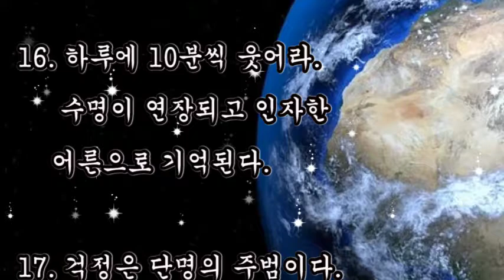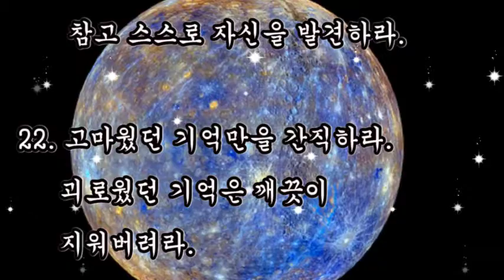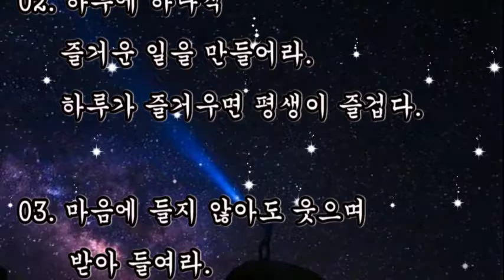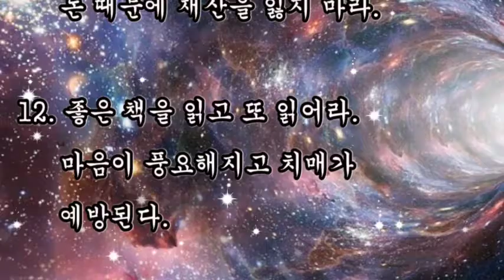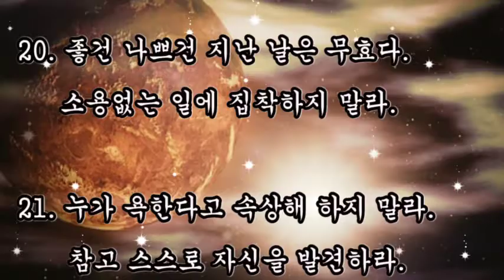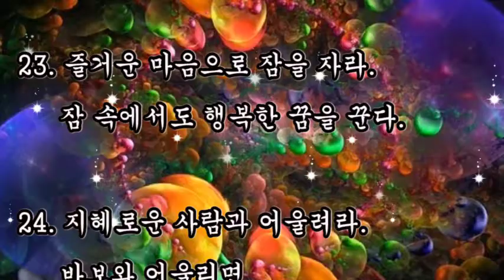좋은글, + 삶의 지혜 27가지 / 좋은글, 하루에 하나씩 즐거운 일을 만들어라, 돈이 재산이 아니라 사람이 재산이다, 내가 가지고 떠날 것은 없다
좋은글,
삶의 지혜 27가지
하루에 하나씩 즐거운 일을 만들어라,
돈이 재산이 아니라 사람이 재산이다,
내가 가지고 떠날 것은 없다

+ 삶의 지혜 27가지 / 좋은글

01. 누워있지 말고 끊임없이 움직여라.
    움직이면 살고 누우면 죽는다.
02. 하루에 하나씩 즐거운 일을 만들어라.
    하루가 즐거우면 평생이 즐겁다.
03. 마음에 들지 않아도 웃으며 받아 들여라.
    세상 모두가 내 뜻대로 되는게 아니다.
04. 자식에게 이래라 저래라 하지 말라.
    아무리 효자도 간섭하면 싫어한다.
05. 젊은이들과 어울려라.
     젊은 기분이 유입되면 활력이 생겨난다.
06. 한번 한 소리는 두번이상 하지 말라.
     말이 많으면 따돌림을 받는다.
07. 모여서 남을 흉보지 말라.
     나이 값하는 어른만이 존경을 받는다.
08. 지혜롭게 처신하라.
     섣불리 행동하면 노망으로 오해 받는다.
09. 성질을 느긋하게 가져라.
     급한 사람이 언제나 망신을 한다.
10. 나이 들수록 냄새가 나니 몸욕을 자주 하라.
     그래야만 사람들이 피하지 않는다.
11. 돈이 재산이 아니라 사람이 재산이다.
    돈 때문에 재산을 잃지 마라.
12. 좋은 책을 읽고 또 읽어라.
     마음이 풍요해지고 치매가 예방된다.
13. 대우 받으려고 하지 마라.
     어제 다르고 오늘이 다르다.
14. 먼저 모범을 보여라.
     그래야 젊은이들이 본을 받는다.
15. 주는데 인색하지 마라.
     되로 주면 말로 돌아온다.
16. 하루에 10분씩 웃어라.
     수명이 연장되고 인자한 어른으로 기억된다.
17. 걱정은 단명의 주범이다.
     걱정할 가치가 있는 일만 염려하라.
18. 남의 잘못을 보며 빈정대지 말고
     잘하는 점만을 보며 칭찬을 하라.
19. 세상을 비관적으로 보지 말라.
     이왕이면 다홍치마라고 밝은 눈으로 바라보라.
20. 좋건 나쁘건 지난 날은 무효다.
     소용없는 일에 집착하지 말라.
21. 누가 욕한다고 속상해 하지 말라.
     참고 스스로 자신을 발견하라.
22. 고마웠던 기억만을 간직하라.
     괴로웠던 기억은 깨끗이 지워버려라.
23. 즐거운 마음으로 잠을 자라.
     잠 속에서도 행복한 꿈을 꾼다.
24. 지혜로운 사람과 어울려라.
     바보와 어울리면 어느새 바보가 된다.
25. 그날에 있었던 좋은 일만 기록하라.
     그것이 행복의 노트다.
26. 작은 일도 크게 기뻐하라.
     기쁠 일이 늘어난다.
27. 내가 가지고 떠날 것은 없다.
     남기고 갈 것이 있는가를 살펴라.